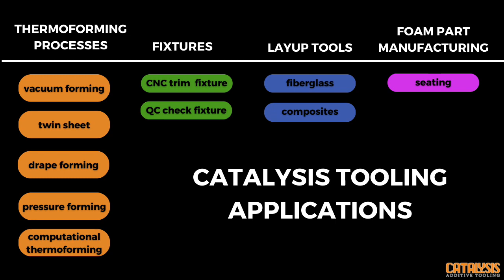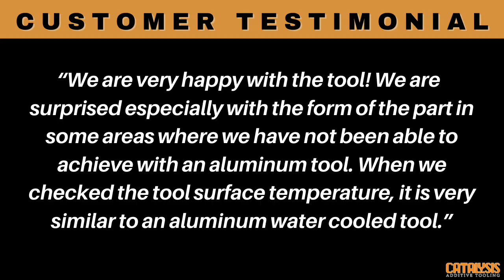First Catalysis of Europe Tool // 3D Printed Vacuum Forming Tool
This project is exciting for Catalysis for two reasons: it's our first Catalysis of Europe tool AND we received a direct customer testimonial! This tool is a 3D printed vacuum forming tool for a very complex shaped part and was designed with guides for manual trimming, manufactured in just 2 weeks. The customer formed both textured material and high gloss.

We are looking forward to growing the European market with Catalysis of Europe!

CUSTOMER TESTIMONIAL:

"We are very happy with the tool! We are are surprised especially with
the form of the part in some areas where we have not been able to achieve with aluminum tool. When we checked tool surface temperature, it is very similar with an aluminum water cooled tool."

TOOL INFO:
- 3D printed vacuum forming tool
- Very complex shaped part
- Tool designed with guides for manual trimming
- Manufactured in 2 weeks
- Customer formed textured material and high gloss

Using 3D Printed Tooling can reduce cost and delivery time by 50%. Don't waste your TIME or MONEY on expensive tooling that takes a long time to complete!

We can do the same thing for you & your business. Discover the many benefits that come with utilizing our Catalysis 3D printed tooling technology! Visit catalysis3d.com for more information.